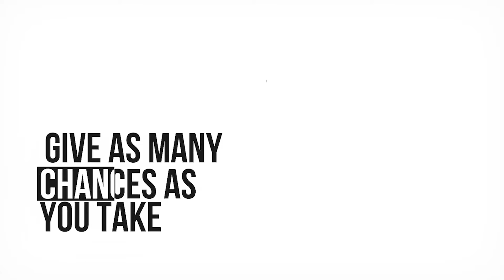Summit Backstage: Shaun Neff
Shaun Neff, founder of Neff Headwear, on building a successful brand and his 3 tips for success, backstage at Silicon Slopes Summit.